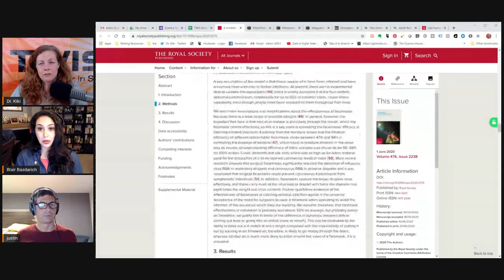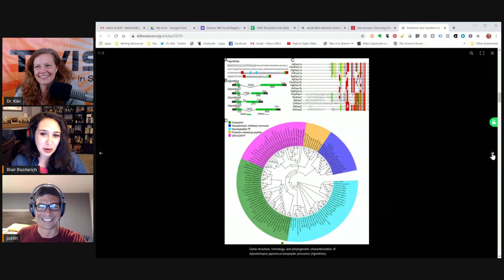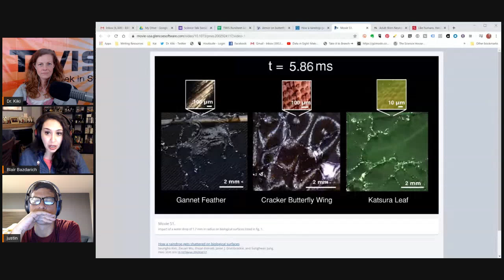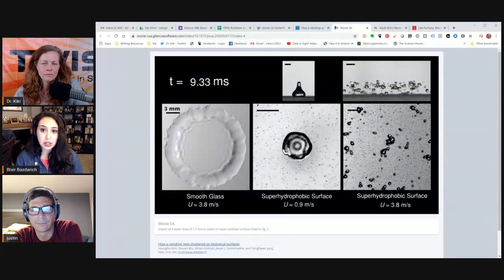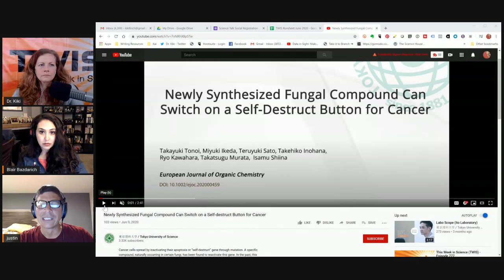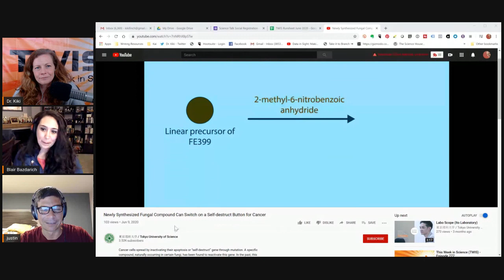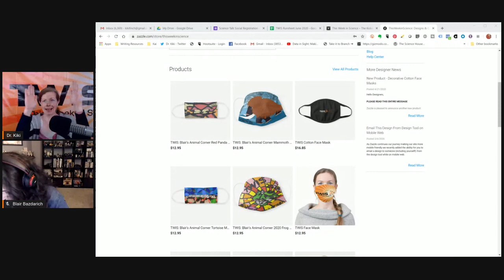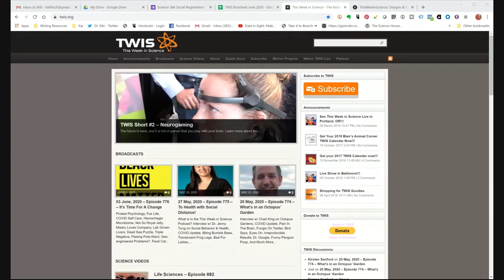Science Takes Flight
Check out the live recording of the This Week In Science' podcast Episode #777, "Science Takes Flight," with your hosts: Dr. Kiki, Blair, & Justin. Watch now to find out what happened This Week in Science...

(0:00) - Recording Start
(1:25) - Intro, Dr. Kiki
(1:51) - Disclaimer! Disclaimer! Disclaimer! - Justin
(2:40) - Opening Theme Music
(3:13) - Opening "Good Science!" Greetings - with Dr. Kiki, Blair & Justin. Intros & Top Story Headlines.

(3:39) - Dr. Kiki explains SHUTDOWNSTEM and SHUTDOWNACADEMIA, where Scientist take a day from posting and contemplate how to be better allies & extol voices of marginalized P.O.C. in STEM. See

(10:14) - Covid-19 / SARS-CoV-2 Update -

(10:43) - Coronavirus in the U.S.: Latest Map and Case Count, N.Y. Times, Dr. Kiki
(15:20) - WHO Comments Breed Confusion Over Asymptomatic Spread of COVID-19, Dr. Kiki
(20:40) - Face mask use needed to ‘prevent COVID-19 second wave’, Dr. Kiki
See also - A modelling framework to assess the likely effectiveness of facemasks in combination with ‘lock-down’ in managing the COVID-19 pandemic
(23:59) - Emergency COVID-19 measures prevented more than 500 million infections, study finds, Dr. Kiki
(27:03) - Two Genetic Regions Linked with Severe COVID-19, Dr. Kiki

(29:37) - Scientists identify ancient origin for key hormone system, Justin

(35:52) - Blair’s Animal Corner
(36:03) - Blair’s Animal Corner Theme
(36:25) - Pinker flamingos more aggressive, Blair
(44:50) - Armor on butterfly wings protects against heavy rain, Blair

(52:15) - And we're at the break! - This is where you can find out about our Zazzle store ( and supporting us through Paypal ( and Patreon ( Tell more folks about TWIS ( And please leave great reviews for the podcast on iTunes ( More minions, please!

(52:55) - Interstitial Music - "Our 1st Assumptions Were Correct" by Jake Mann from his album, "Daytime Ghost."

(53:09) - Back from the break!

(53:16) - Like humans, these big-brained birds may owe their smarts to long childhoods, Dr. Kiki
(59:35) - Parasitic fungi keep harmful blue-green algae in check, Justin
(1:05:16) - Artificial brains may need sleep too, Dr. Kiki
(1:09:44) - Adult-Born Neurons Strengthen Memories While Mice Sleep, Dr. Kiki
(1:12:33) - Newly synthesized fungal compound can switch on a self-destruct button for cancer, Justin

(1:19:34) - Human Eggs Attract Some Men's Sperm Over Others — Study, Dr. Kiki
(1:26:24) - The world is much more alike than different, Dr. Kiki
(1:33:16) - Great white shark diet surprises scientists, Blair

(1:38:09) - Show wrap up.

(1:38:44) - Thank you’s to the Burroughs Welcome Fund ( our Patreon Sponsors

(1:41:41) - End Theme

(1:45:11) - The After Show - Hey Blair! Hey Blair! — is the newsletter "real"? Time for the newsletter! Blair is "Chief" at the newsletter desk. Blair is sending out massive emails and her brain is dead. Her brain needs rest, like the artificial brains. Maybe a fire pit? Blair misses her jacuzzi. Justin likes cold weather. And much, much more...